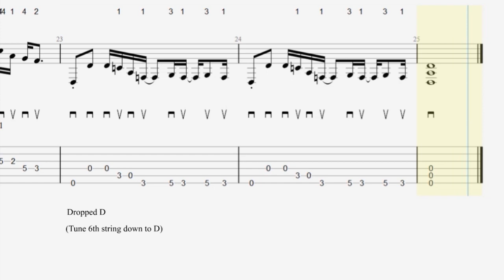Moby Dick - Led Zeppelin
Free PDF down loads available.

The guitar riff from John Bonham's legendary drum solo which was released on the album Led Zeppelin II back in 1969. Tune the sixth string down to D and hit it hard. Enjoy.

The numbers above the music refer to my suggested left hand fingerings and the recommended pick strokes are notated above the tab.